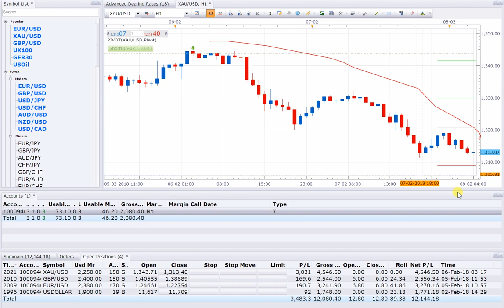8 2 17 POSITION OPEN=4, BUY USDOLLAR SELL XAUUSD EURUSD GBPUSD PROFIT 12100 USD NEAR GOING